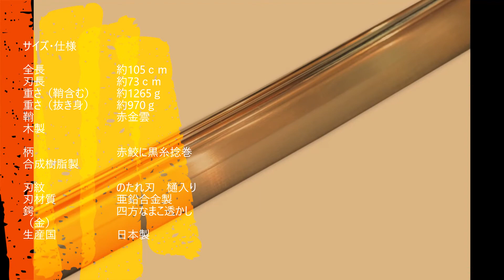模造刀（美術刀）豊臣秀吉拵 一期一振（いちごひとふり）ゲーム刀剣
サイズ・仕様/

全長 約105ｃｍ
刃長 約73ｃｍ
重さ（鞘含む） 約1265ｇ
重さ（抜き身） 約970ｇ
鞘 赤金雲
木製

柄 赤鮫に黒糸捻巻
合成樹脂製

刃紋 のたれ刃　樋入り
刃材質 亜鉛合金製
鍔 四方なまこ透かし（金）
生産国 日本製

===ご注意===

※素材の特性上、多少のすり傷や粒子・塗装のムラ等が見られる場合があります。
また、鞘からの抜き差しで刀身にすり傷等がつく場合がございます。あらかじめご了承下さいませ。

※実際の商品と画像は、写真の写り方により、異なる場合がございます。予めご了承下さい。

by　翔んでチャンピオンカレーアート

ガットバスター＆コンクリート
〒160-0021 東京都新宿区歌舞伎町2-42-11カーサ新宿第一205